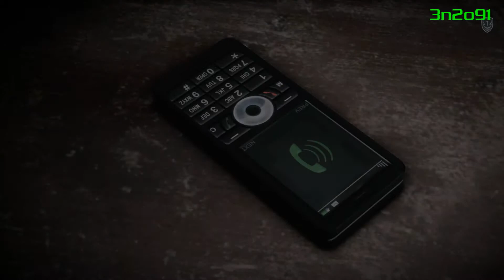Medal of Honor Warfighter Gameplay ITA { Parte #13 }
Specifiche del mio pc:

CPU: AMD 4100 FX 4 core 3,6 GHz
Scheda Madre: ASROCK 970 DE3
GPU: Gigabyte 7870 OC Edition 2gb 1100MHz
Ram: 12gb Kingstone HiperX DDR3 1600 MHz
HDD: Maxtor 500 gb
Alimentatore: Power X 1000 watt
Case: Aerocool VX-E PRO
Monitor: LG FLATRON E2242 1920x1080